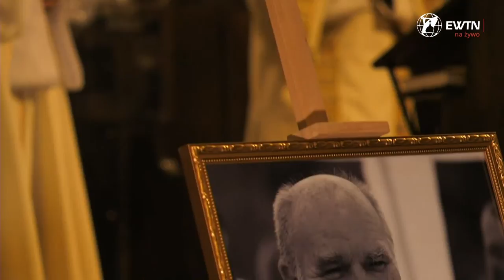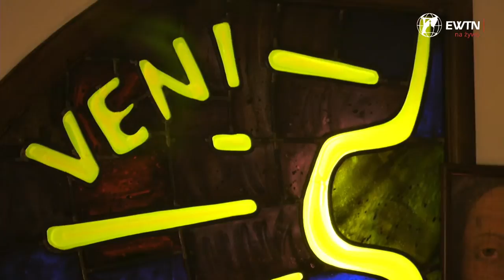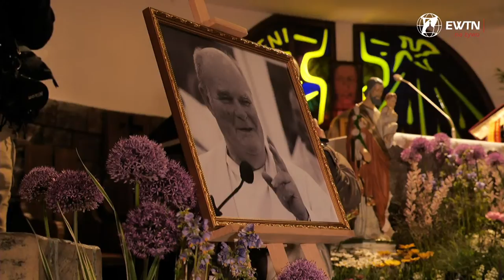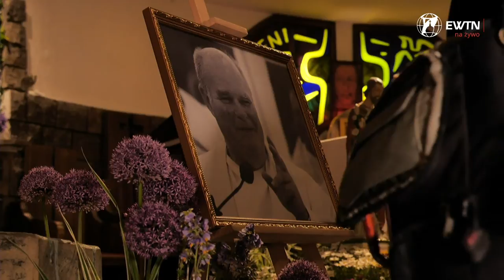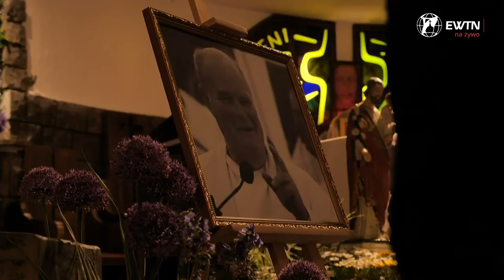Pożegnanie ks. Stanisława ORZECHOWSKIEGO | TRANSMISJA EWTN Polska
„PROSZĘ ŻEBY POGRZEB BYŁ W MIARĘ RADOSNY" – pisał ks. Stanisław Orzechowski w swoim testamencie. W niedzielę, 23. 05 o godz. 20. 000 rozpoczynamy transmisję pierwszej Mszy św. z radosnych pożegnalnych uroczystości. Mszy św. przewodniczy ks. bp Andrzej Siemieniewski, wychowanek z duszpasterstwa „Wawrzyny”, prowadzonego przez ks. Stanisława.

Utrzymujemy się z darowizn Widzów. Jeśli chcesz, żebyśmy transmitowali i produkowali takie uroczystości i programy, wesprzyj nas darowizną:
➤ Tradycyjnym przelewem:
EWTN Polska | Telewizja Wiekuistego Słowa | Oficjalny kanał